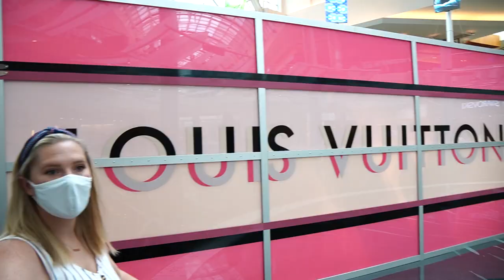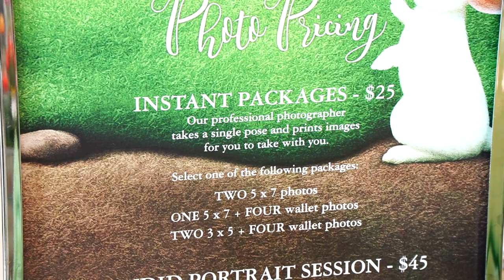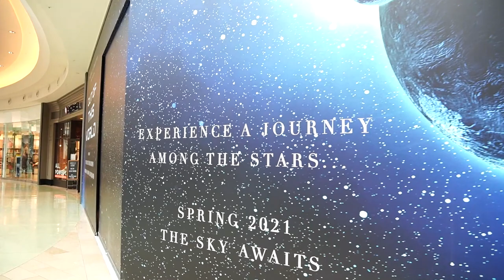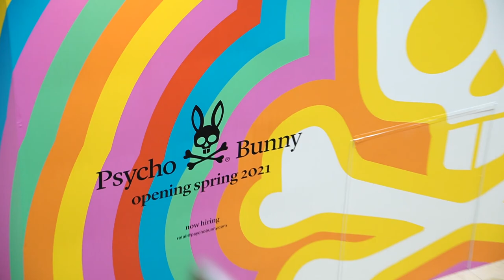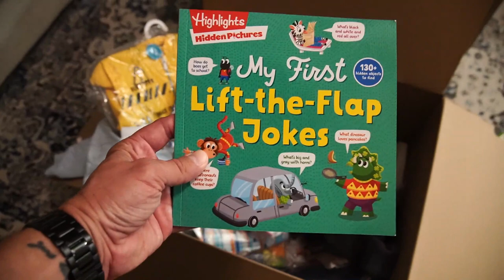First Time Meeting The Easter Bunny, Eating The Best Burger In Orlando & Planting Easter Egg Seeds!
In today's vlog we head to the Mall at Millenia to meet the Easter Bunny and get some cute holiday pics! Jackson did such a great job and the pictures turned out so good! We highly recommend checking out the holiday photo sessions at the Mall at Millenia! Then we had a quick lunch at The Capital Grille, where we had the best burger in Orlando and the most delicious fish, too! Then we head home and Tim reads you some jokes for kids and we plant some Easter egg seeds for Easter tomorrow! We had a really great day and we hope you had fun hanging out with us!